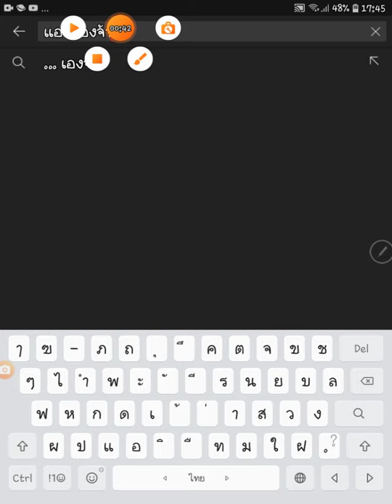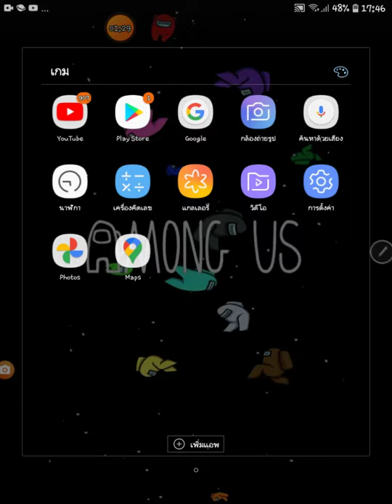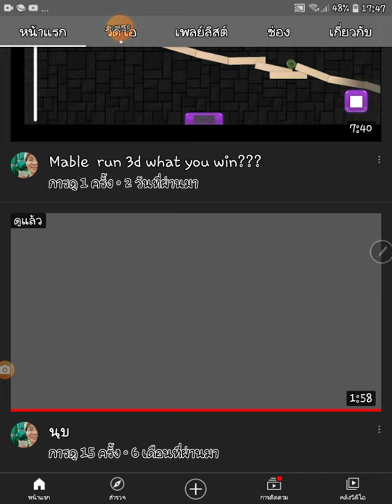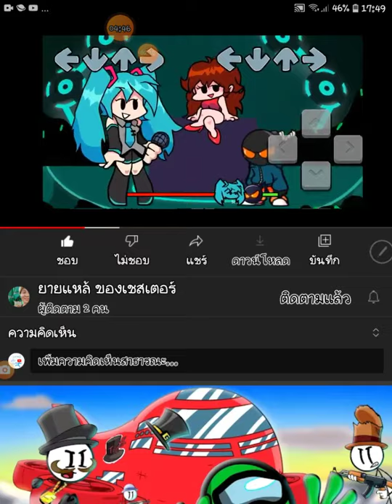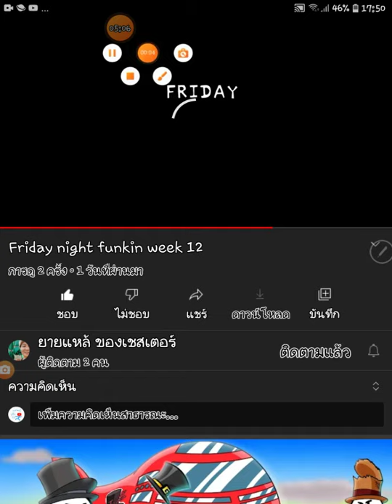555ดูคลิปคนอื่น